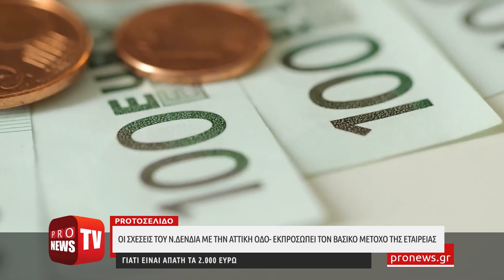Οι σχέσεις του Ν.Δένδια με την Αττική Οδό: Εκπροσωπεί τον βασικό μέτοχο της εταιρείας